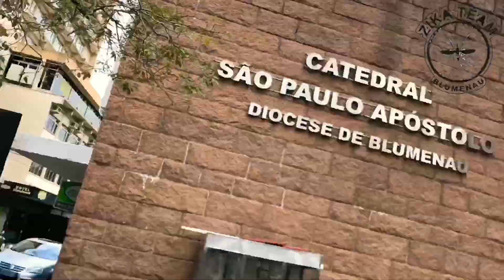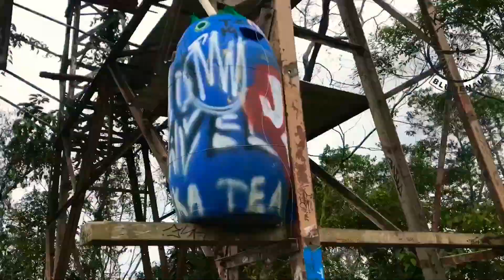Evolução TRILHA DA PLACA! Construindo trilha do zero Ep.6